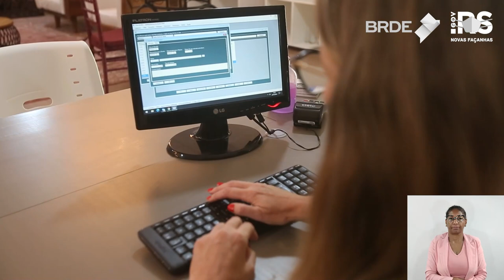Parceria na Retomada - Episódio 1